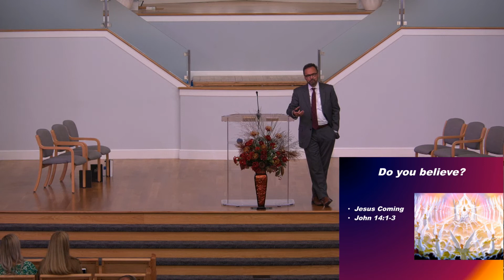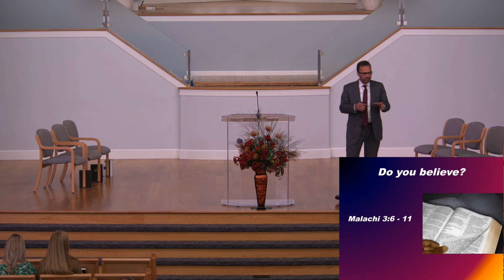2018-11-10 Second Service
"Leap of Faith" Pastor Gene Hall